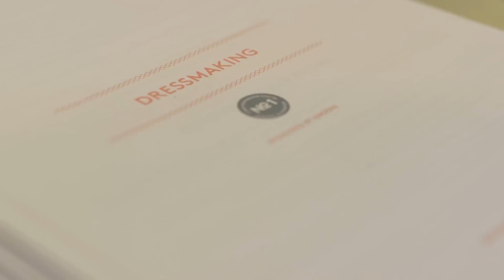A Look Inside Camp Workroom Social - Highlights from 2015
Camp Workroom Social is a sleepaway sewing camp designed specifically for adults.

Camp Workroom Social retreats are not your typical sewing retreats. They are a special approach to sewing education. Inspired by sleepaway summer camps for children, Camp Workroom Social retreats focus on encouraging participants to experiment with new skills and ignore imperfections in their projects during the learning process. We offer our campers the space to do things many grown-ups almost never get to do. Things like...

• try out a new personality with people who haven’t put you in a box,
• make new friends in a judgement-free space,
• develop your confidence with the kind praise of our staff and your peers,
• and spend your days pressure-free, knowing you have no one else to worry about but yourself while you’re with us at Camp Workroom Social.

We specialize in teaching adult learners in a fun and social environment. Our classes are non-competitive, casual, and productive, and we teach in a friendly, inspiring, motivational way. We are professional designers and makers who do not focus on perfection. Rather, we want you to learn and to participate in our classes and workshops with a creative and curious spirit. We know great sewing comes with tons of practice, and our goal is to give you the skills and the confidence you need to continue your sewing journey at home.

Camp Workroom Social’s sewing retreats are designed for those who have some experience sewing. We want to help you develop your sewing skills, pushing them from good to great!

We can't wait to sew with you at Camp Workroom Social!

More from Workroom Social

Video by Esvy Photography